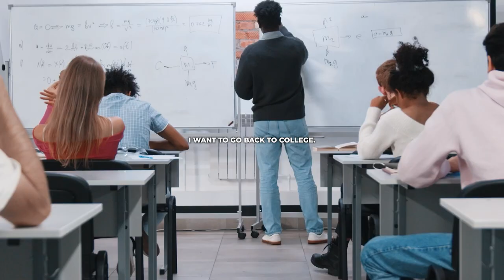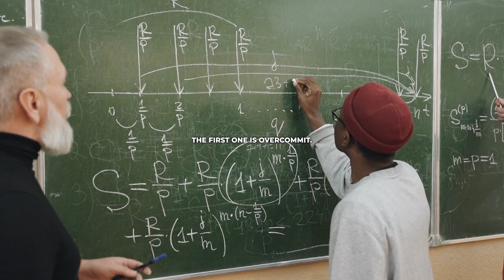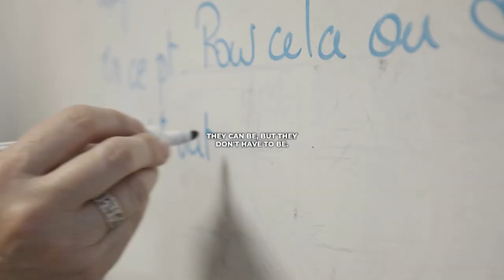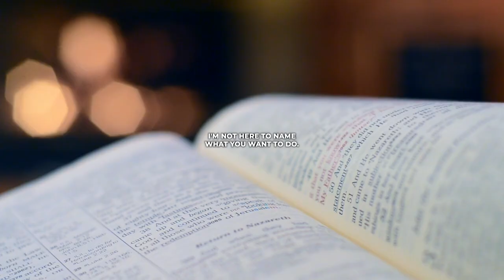Sylvester McNutt III - Push To Failure ( Powerful Motivational Video )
I'm taking a few more clients this year for one-on-one coaching.

Today, I stand before you to address a fundamental truth that often remains hidden in our fears and uncertainties: the transformative power of embracing failure. In a world where success is glorified, and failure is stigmatized, we find ourselves constantly burdened by the weight of perfectionism and the fear of falling short. But I implore you, let us shed these shackles and dare to redefine failure as an integral part of our journey toward success and happiness.

Failure is not the antithesis of achievement; rather, it is an indispensable companion on the path to greatness. It is through failure that we learn, grow, and evolve. Each stumble, setback, or defeat provides invaluable lessons, shaping our character and fortifying our resilience. The true measure of our commitment lies not in the absence of failure but in our unwavering determination to rise after every fall, to push beyond our limits, and to redefine our boundaries.

Fear of failure, my friends, is the enemy of progress. It restrains our ambitions, suffocates our dreams, and condemns us to mediocrity. But to rise above the ordinary and reach the extraordinary, we must wholeheartedly embrace the notion of pushing ourselves to our highest power. We must relinquish the fear that holds us back and embrace the audacity to pursue our passions, no matter the risks or potential for failure.

Pushing ourselves to our highest power means not settling for mediocrity or complacency. It requires us to stretch our capabilities, to step outside our comfort zones, and strive for greatness with every ounce of our being. It is through this unwavering commitment that we unlock our full potential and uncover the true depths of our capabilities.

Moreover, my dear friends, let us recognize the significance of over-commitment as a key ingredient in the recipe for success and happiness. In a world where distractions are plentiful and priorities are scattered, it is only by over-committing ourselves to our passions, our goals, and our dreams that we can truly make an impact. It is through overcommitment that we summon the unwavering dedication necessary to overcome adversity, weather the storms, and emerge stronger, wiser, and victorious.

Do not be afraid to fail, for it is in failure that we discover the resilience of the human spirit. Do not shy away from pushing yourself to your highest power, for it is in the pursuit of greatness that we find our purpose. And most importantly, my friends, do not underestimate the power of overcommitment, for it is through relentless dedication and unwavering focus that we create a life of fulfillment and happiness.

So let us forge ahead, unburdened by the fear of failure, and united in our commitment to the process. Let us push ourselves beyond our perceived limitations, embracing failure as an indispensable ally. And let us overcommit ourselves to the pursuit of our dreams, for therein lies the key to unlocking the door to a future filled with success, purpose, and unparalleled happiness.